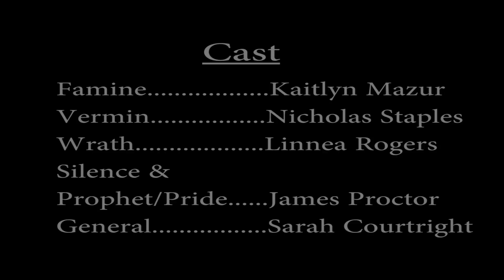Four Hellhounds Of The Apocalypse -2017- First Look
Audio needs a little tweaking, but overall this was a great year. I am eager to expand upon this project as well as many others.